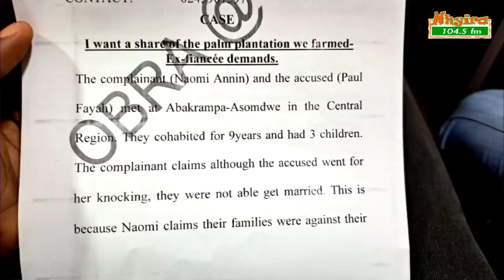Ex-fiancée demands her share of an palm plantation. | NhyiraObra 26-10-22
Ex-fiancée demands her share of an palm plantation.